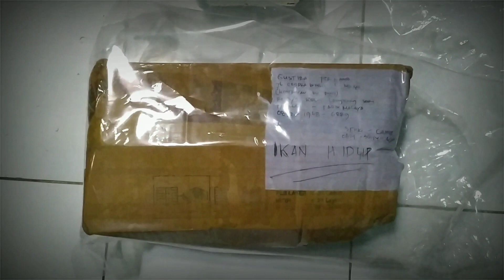UNBOXING IKAN KOKI RYUKIN BROADTAIL BLACK !!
Ryukin Broad-tail
Tidak berbeda dengan Ryukin ekor pendek (short tail), Ryukin ekor panjang (long tail) juga memiliki semua ciri fisik layaknya seekor Ikan Maskoki Ryukin pada umumnya. Yang menjadi titik perbedaan Ryukin ekor panjang (long tail) dengan Ryukin ekor pendek (short tail) adalah ekornya yang panjang. Terkadang Ryukin ekor panjang (long tail) juga memiliki sirip punggung (dorsal fin) yang lebih panjang